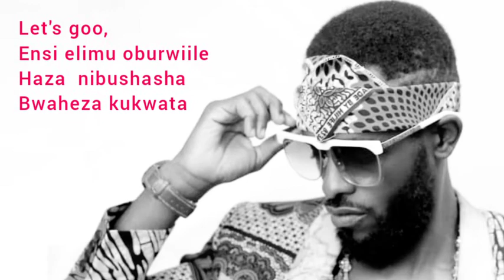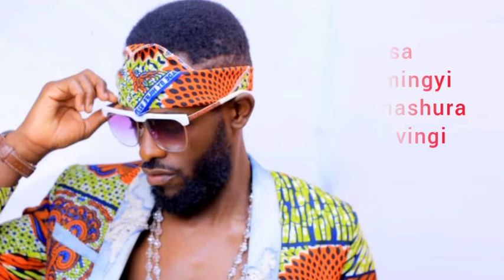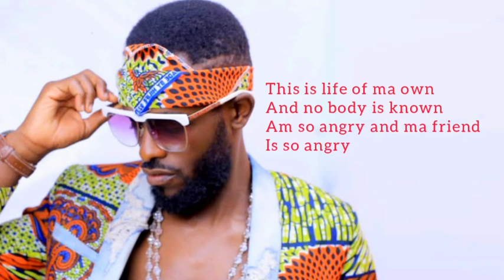Not Easy Martin Gold